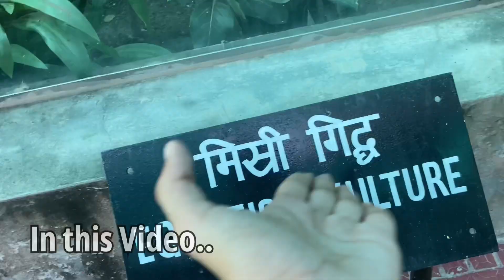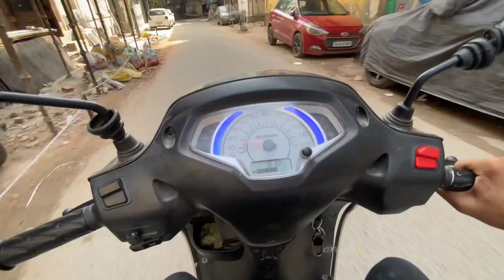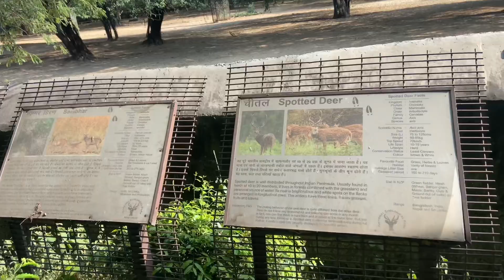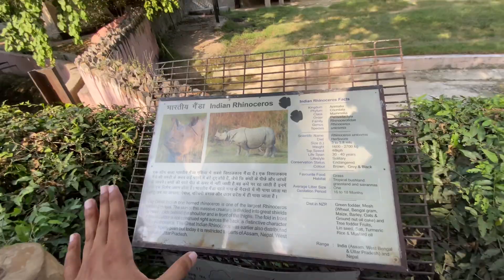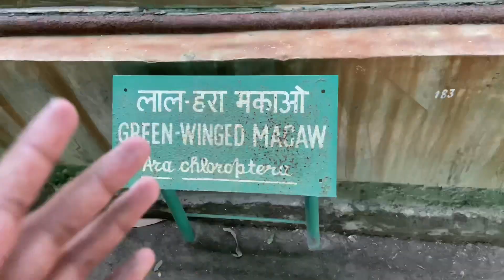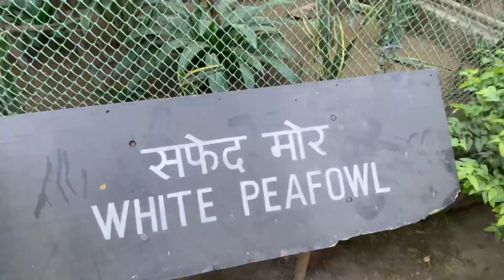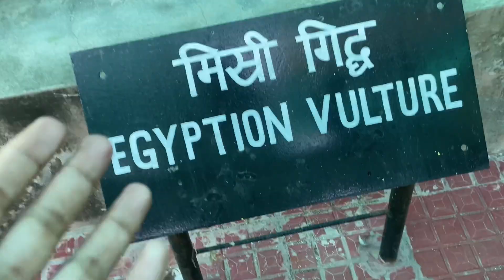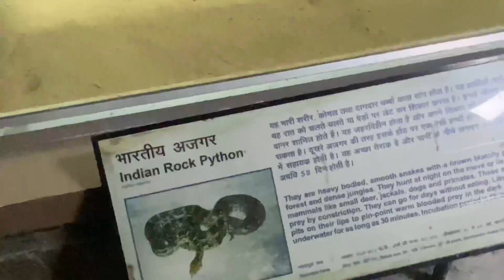Delhi Ka Sabse Bada Zoo😱 Full Tour❤️ Ticket price ? All Details